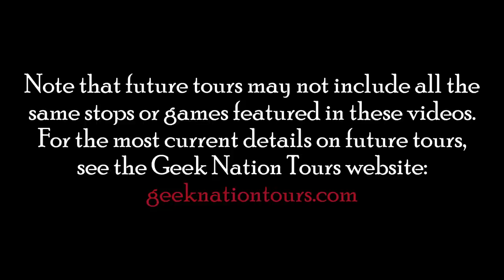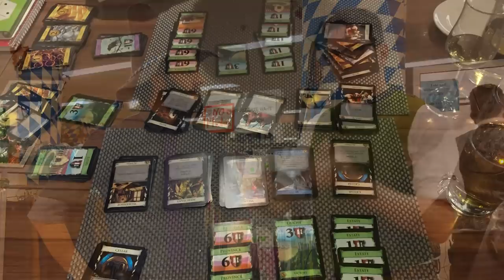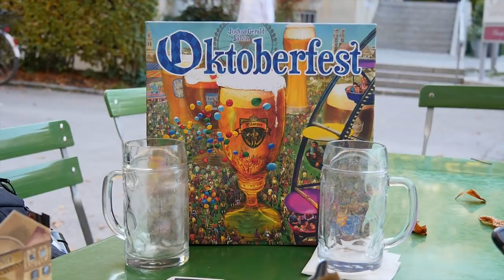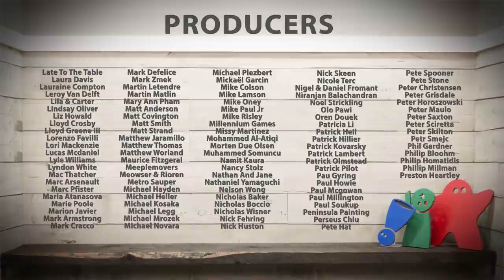Essen Spiel Tour - Part 3 - Oktoberfest!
This year I'm inviting you to join me on the Geek Nation Tours to Essen Spiel Germany 2018

In this video series, you'll be able to see a video diary I created of my time on the trip in 2017.